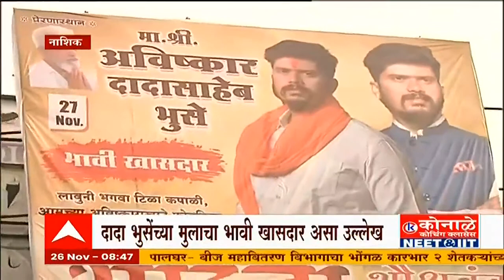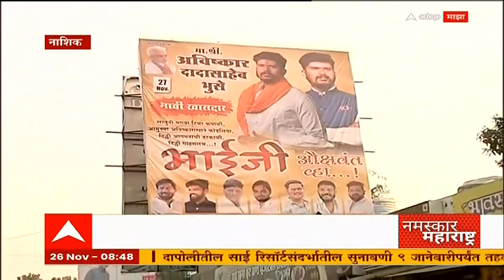Avishkar Bhuse Posters : दादा भुसेंचे पुत्र अविष्कार भुसेंचे पोस्टर्स, चर्चेला उधाण : abp majha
Bhagat Singh Koshyari Statement On Shivaji Maharaj | Shiv Sena Sanjay Raut vs Governor Koshyari | Uddhav Thackeray | NCP Sharad Pawar Ajit Pawar | NCP protest BS Koshyari | Maharashtra Karnataka Border Dispute | CM Eknath Shinde On Bhagat Singh Koshyari | Devendra Fadnavis On Sudhanshu Trivedi | देवेंद्र फडणीस | राज्यपाल भगतसिंह कोश्यारी | भगत सिंह कोश्यारी छत्रपती शिवाजी महाराज वादग्रस्त वक्तव्य | मुख्यमंत्री एकनाथ शिंदे | शिवसेना खासदार संजय राऊत |  शिवसेना मनसे राष्ट्रवादी | मनसे अध्यक्ष राज ठाकरे | Raj Thackeray On Gov BS Koshyari | Latest News Live | Top News Today | Headlines Today | Marathi News | Online News | Marathi Batmya | मराठी बातम्या | ताज्या घडामोडी | मराठी न्यूज | टॉप न्यूज टुडे | हेडलाईन्स टुडे | Rahul Gandhi Statement on Veer Savarkar | Sanjay Raut On Rahul Gandhi | Maha Vikas Aghadi Split over Savarkar Issue | Prakahs Ambedkar Uddhav Thackeray | Vanchit Bahujan Aghadi | Shiv Sena Uddhav Balasaheb Thackeray | Sena Vanchit Yuti | Bharat Jodo Yatra Rahul Gandhi | Maharashtra Politics Live Updates | Maharashtra Cold Wave | Karnataka CM Basavraj Bommai | Karnataka Maharashtra Border Dispute | Shiv Sena on Karnataka | शिवसेना कर्नाटक सीमावाद | कर्नाटक मुख्यमंत्री बसवराज बोम्मई